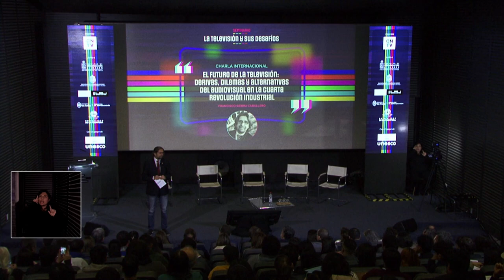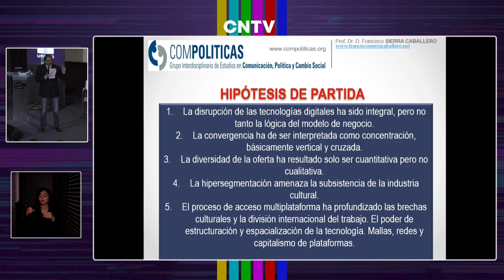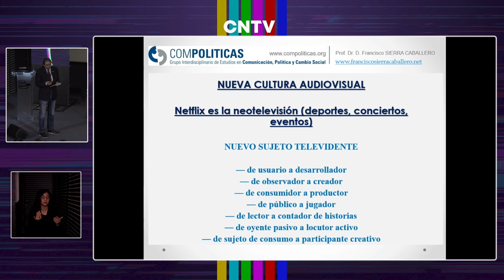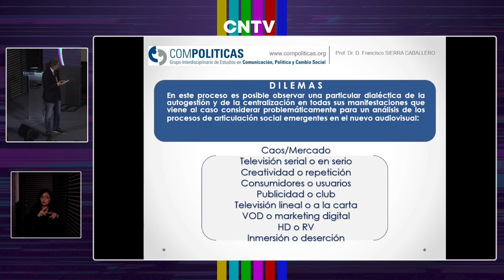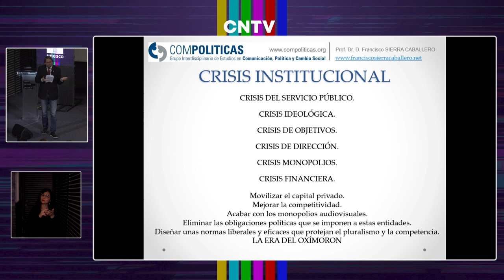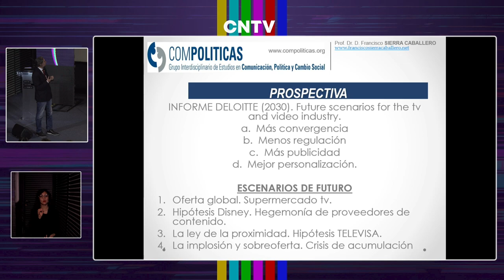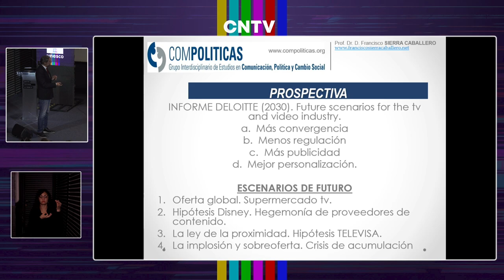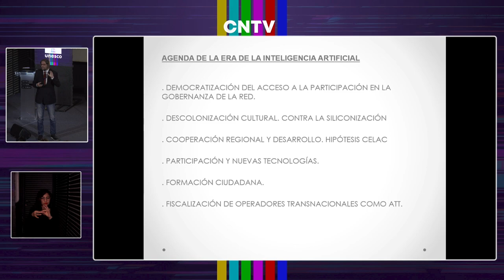Francisco Sierra Caballero - Seminario "La TV y Sus Desafíos"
El catedrático y diputado español, Francisco Sierra Caballero, dictó la conferencia internacional, "El futuro de la televisión: Derivas, dilemas y alternativas del audiovisual en la cuarta revolución industrial".

Este seminario fue organizado por el Consejo Nacional de Televisión en colaboración con las Facultades de Periodismo y Comunicaciones de la Universidad de Chile, la Universidad de La Frontera, la Pontificia Universidad Católica de Chile, la Universidad Adolfo Ibáñez y la Universidad de Los Andes, con el apoyo de la Oficina Regional de la UNESCO para América Latina y el Caribe.